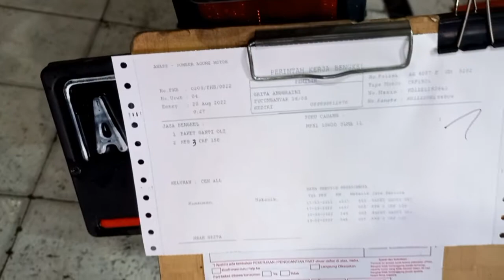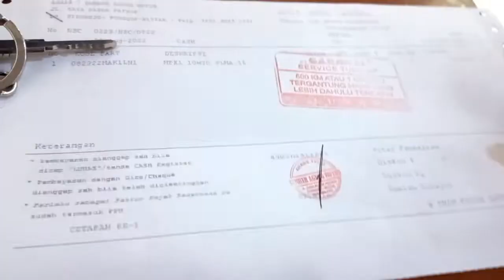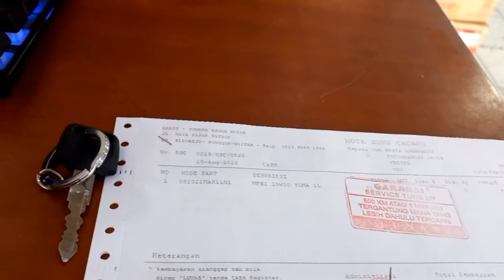CRF GANTI OLI